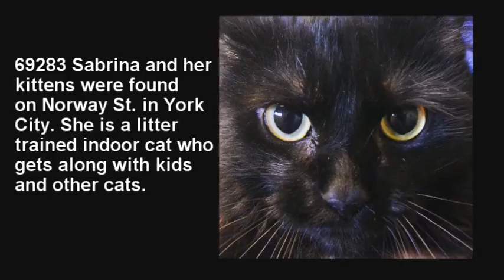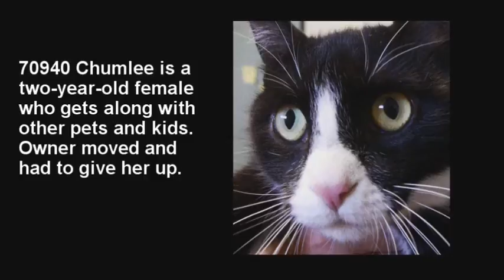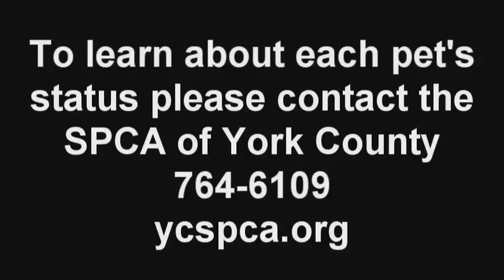SPCA Take Me Home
These pets are available for adoption at the York County SPCA  July 21, 2011.